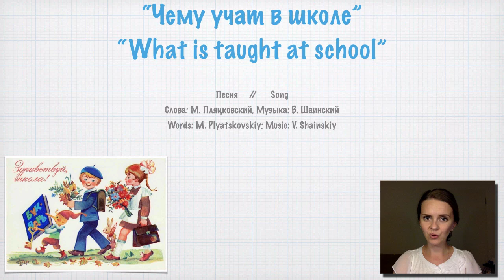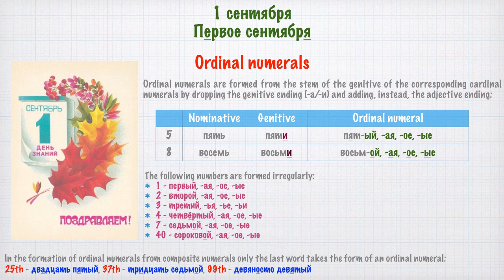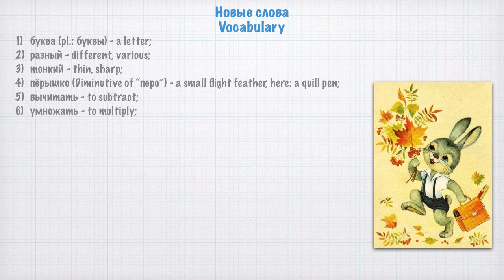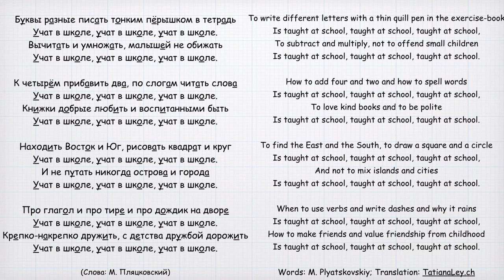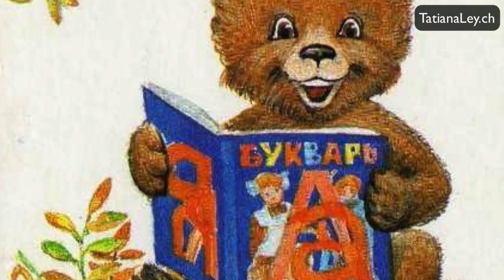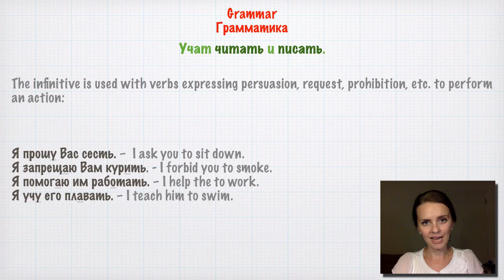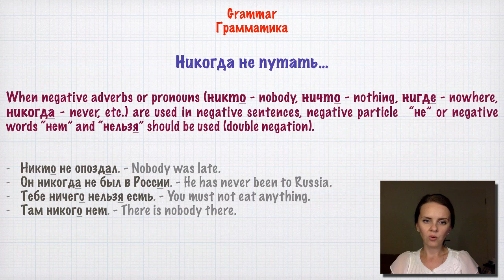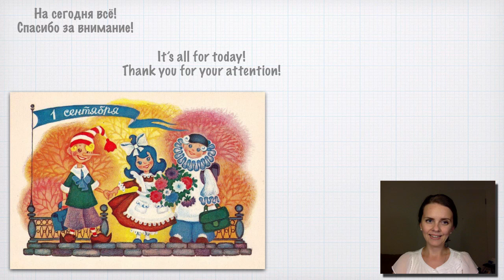Learn Russian with the Russian School Song "What is taught at school" (Chemu chat v shkole)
We are listening to a very popular Russian school song ("Chemu chat v shkole"/Words: M. Plyatskovskiy; Music: V. Shainskiy) and learn some new vocabulary (dates, school activities) and grammar (infinitives, indefinite-personal sentences, ordinal numbers, double negation).